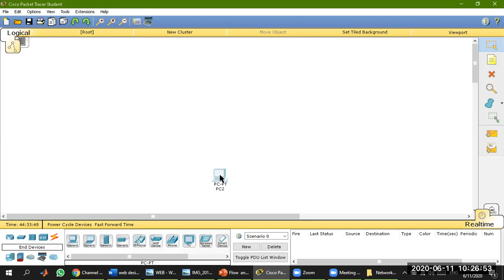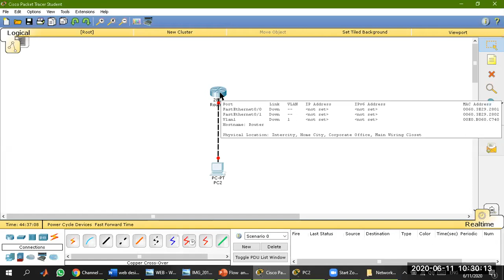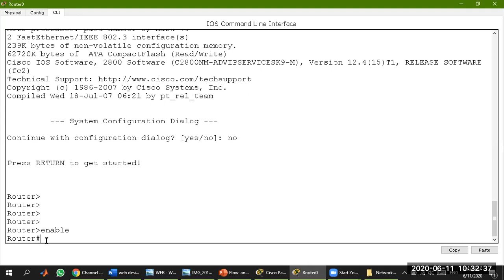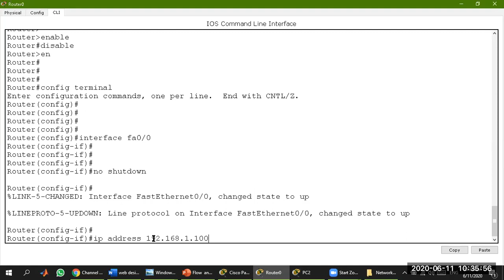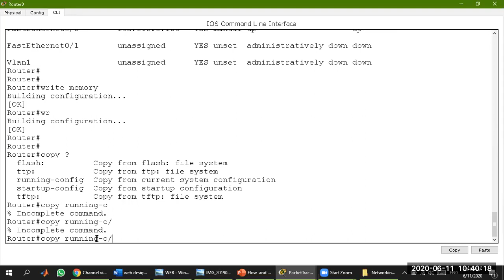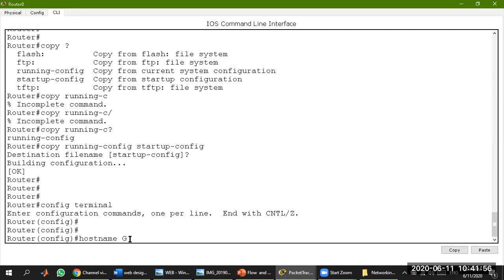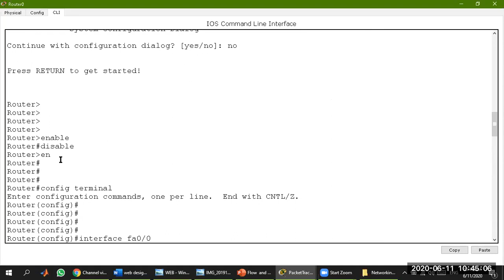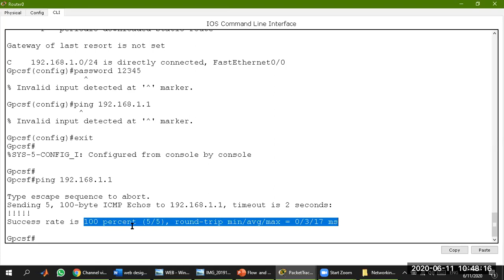Practical Lecture of CN #1 Basic to practice on cisco packet tracer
Assalam-O-Alaikum!
Dear students, Hope you all are fit and fine. Please must watch and listen to all lecture it's very important for your practical learning and does must practice on cisco packet tracer software.

Warm Regards!
Your teacher.